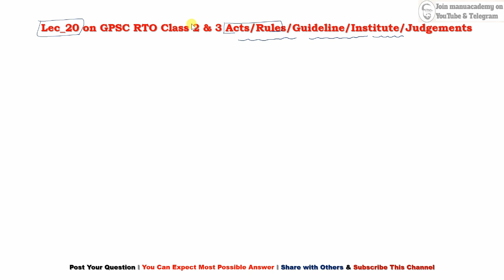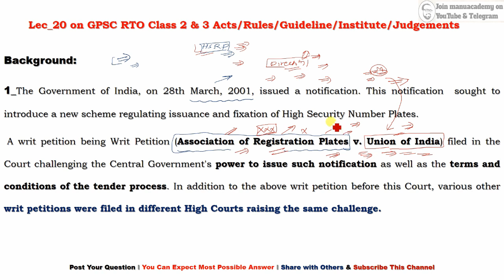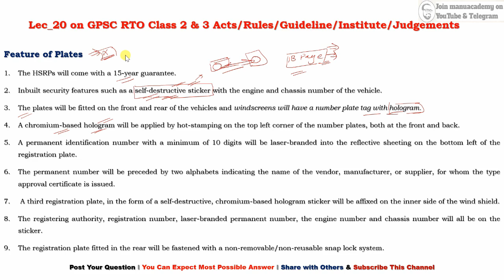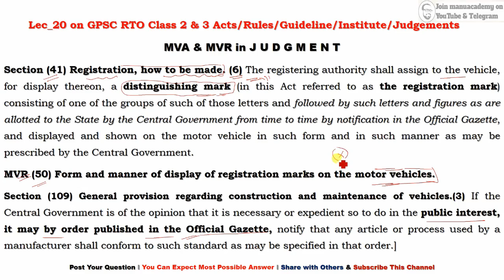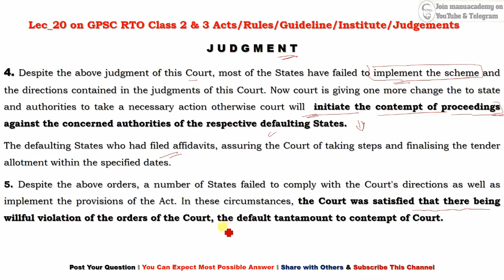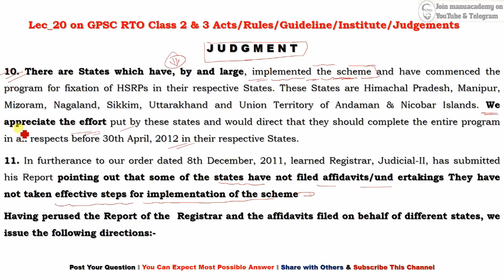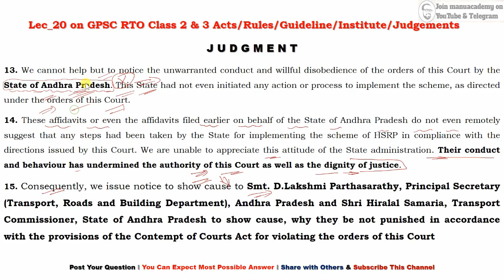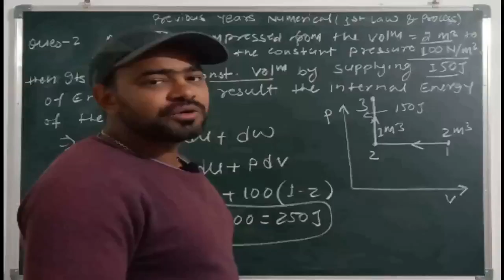GPSC RTO Act & Rule Lec_20: Maniderjit Singh Bitta vs Union of India & Anr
GPSC_RTO_Clas_2_3 Landmark Judgement of Hon. Supreme Court related Road safety Part_V
Maninderjit Singh Bitta  Vs Union of India & Ors.
Join me on Telegram for lecture pdf 👇👇
Contents
Background:
1_The Government of India, on 28th March, 2001, issued a notification. This notification  sought to introduce a new scheme regulating issuance and fixation of High Security Number Plates.
 A writ petition being Writ Petition (Association of Registration Plates v. Union of India) filed in the Court challenging the Central Government's power to issue such notification as well as the terms and conditions of the tender process. In addition to the above writ petition before this Court, various other writ petitions were filed in different High Courts raising the same challenge.
2_Automobile manufacturers will provide the “security licence plate, including the third registration mark”, to their approved dealers, who will place a mark of registration on such plates and affix them on all new vehicles. (Only dealers can provide and affix the plates that have a host of inbuilt security features)
The HSRP has to be affixed in all motor vehicles defined under Section 2(28) [“motor vehicle”] of the Motor Vehicles Act, 1988 and as per the prescribed standards notified by the Union government on December 6, 2018. The automobile manufacturer had been asked to ensure that the requisite infrastructure is available with their dealers.
Feature of Plates
The HSRPs will come with a 15-year guarantee.
Inbuilt security features such as a self-destructive sticker with the engine and chassis number of the vehicle.
The plates will be fitted on the front and rear of the vehicles and windscreens will have a number plate tag with hologram.
A chromium-based hologram will be applied by hot-stamping on the top left corner of the number plates, both at the front and back.
A permanent identification number with a minimum of 10 digits will be laser-branded into the reflective sheeting on the bottom left of the registration plate.
The permanent number will be preceded by two alphabets indicating the name of the vendor, manufacturer, or supplier, for whom the type approval certificate is issued.
 A third registration plate, in the form of a self-destructive, chromium-based hologram sticker will be affixed on the inner side of the wind shield.
The registering authority, registration number, laser-branded permanent number, the engine number and chassis number will all be on the sticker.
The registration plate fitted in the rear will be fastened with a non-removable/non-reusable snap lock system.
GPSC RTO inspector Subject wise Weightage Analysis